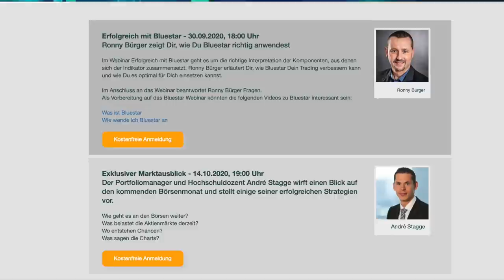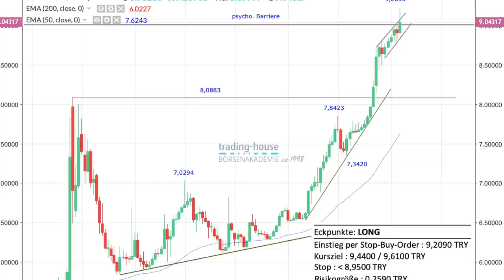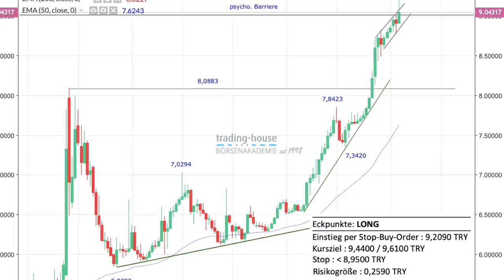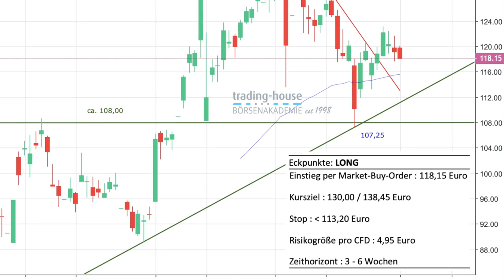Die Lage im Dax, EZB-Politik, Siemens Energy, Ideen für türkische Lira und Varta-Aktie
Wie sieht derzeit die Lage im Dax aus, und wie könnte der aktive Börsianer derzeit agieren um Gewinne in einem Seitwärtsmarkt mitzunehmen? Einige interessante Aussagen dazu macht ein Experte im folgenden Interview mit Manuel Koch. Auch erwähnt wird eine mögliche geldpolitische Wende seitens der EZB.

Zum Börsengang von Siemens Energy wird der CEO interviewt, sowie Robert Halver von der Baader Bank. Interessante Handelsempfehlungen der trading house Börsenakademie werden im Video auch besprochen. Bei Euro gegen türkische Lira bestehe eine gute Möglichkeit für einen LONG-Trade über das Vehikel einer Stop Buy-Order. Bei der Aktie von Varta könne man ebenfalls auf steigende Kurse setzen mit einer Market-Order.